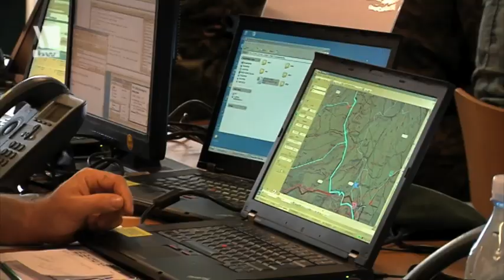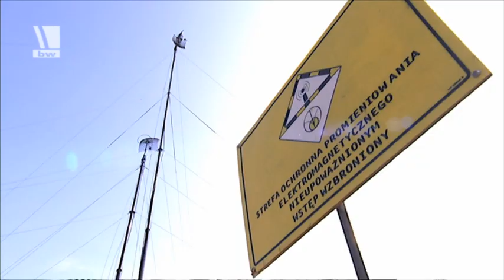Einsatzvorbereitung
Für einen Einsatz in Afghanistan müssen auch Stäbe fit gemacht werden. Das Multinationale Korps NORDOST trainiert mit Hilfe des Führungssystems SCHAFRAN in Dänemark für seinen nächsten Einsatz 2014.
VON:06/12
YT008425